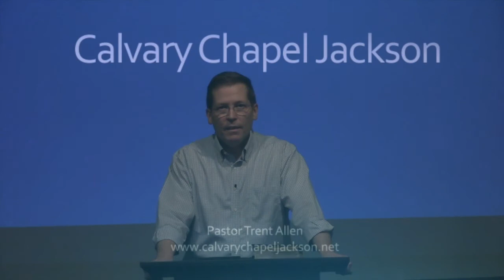Palm Sunday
Sermon on Luke 19: 28-44 at Calvary Chapel Jackson with Pastor Trent Allen